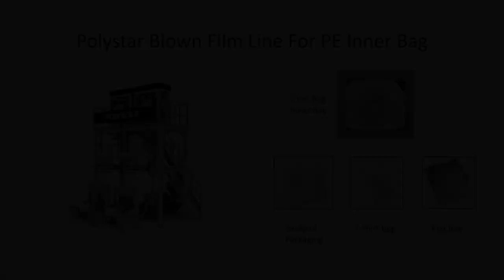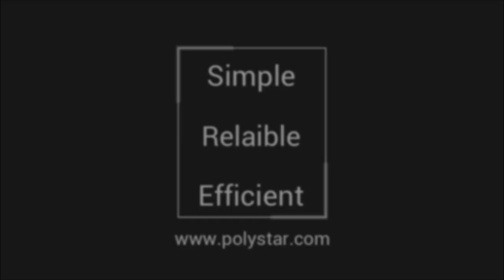Blown Film Line For PE Inner Bag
POLYSTAR Film Extruder for Small Bags
Find more info about POLYSTAR Blown Film Line For PE Inner Bag

POLYSTAR has installed more than 300 sets of POLYSTAR Film Extruder for Small Bags in many leading T-shirt bag makers' factory in many countries.

Normally when producing film rolls for PE Inner Bag conversion which ranges from 300~700mm in width, it is difficult to achieve higher output by using a bigger extruder for such small film width unless the blown film extruder is equipped with an internal bubble cooling.

The POLYSTAR Film Extruder for Small Bags offers an economic alternative and has a much faster return on investment comparing to a blown film machine installed with IBC system. In POLYSTAR Film Extruder for Small Bags, one die head can reach much higher output with a bigger extruder even when producing smaller width film, especially effective for PE Inner Bag makers who are looking for machine with higher output but lower cost.

Comparing to extruders with single die head, the POLYSTAR Blown Film Machine For PE Inner Bag can achieve higher production capacity when producing film roll that are small in width, as the high extrusion output is dispersed into two separate channels of the die heads instead of one.

Polystar designs and customizes this POLYSTAR Film Extruder for PE Inner Bag with different screw diameter and roller width depending on the customers’ requirement. The POLYSTAR Film Extruder for Small Bags also allows producers to switch between HDPE and LDPE production as well as producing different film width on the same machine on each winder simultaneously.

A special screw design is used to provide good mixing and stable output for both HDPE and LDPE material. Bimetallic treatment is applied to process a higher percentage of recycled material and CaCO3 compound. Polystar uses Siemens/ABB energy saving motors for the POLYSTAR Film Extruder for Small Bags, reducing energy consumption up to 5%.

Polystar has installed more than 200 sets of POLYSTAR Film Extruder for Small Bags in Latin American in more than 15 countries throughout Central and South America.

Find more info about POLYSTAR Film Extruder for Small Bags